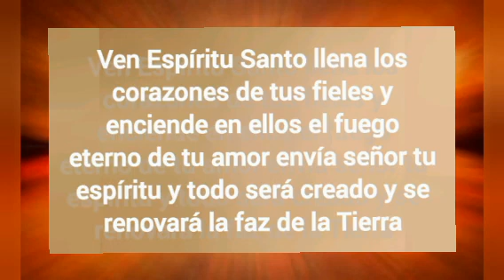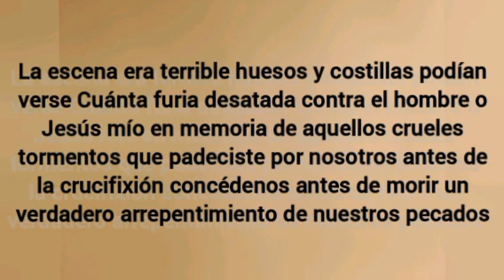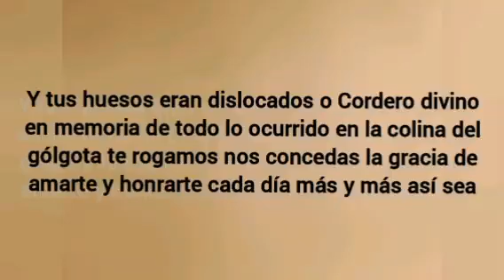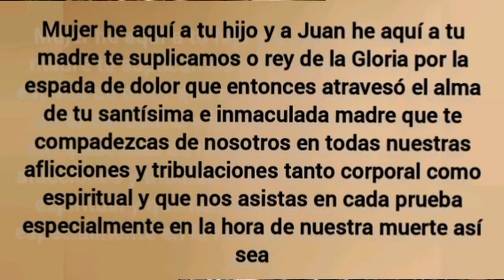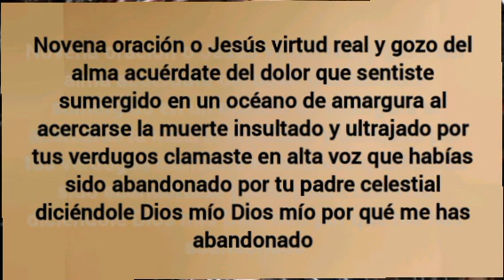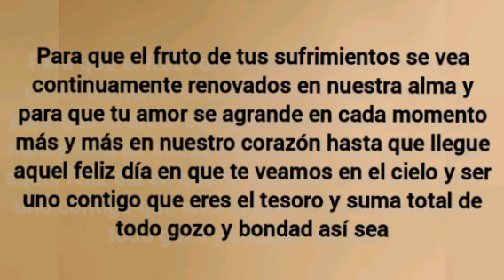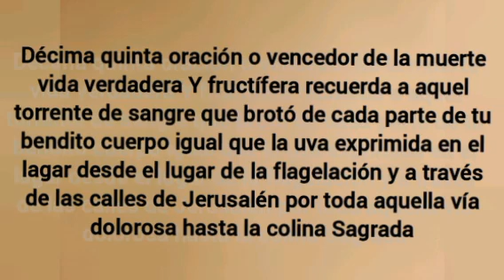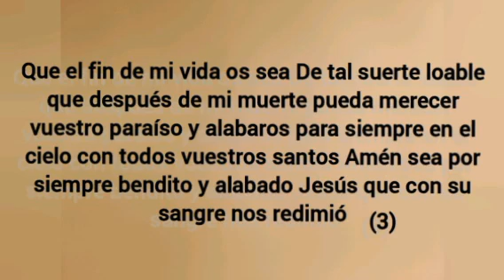22 de Febrero LAS 15 ORACIONES DE SANTA BRIGIDA POR UN AÑO